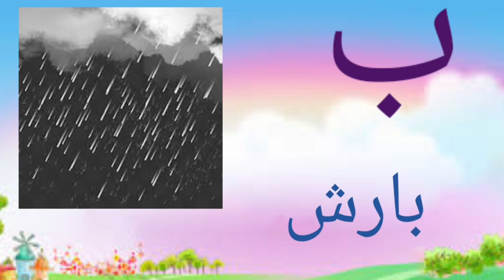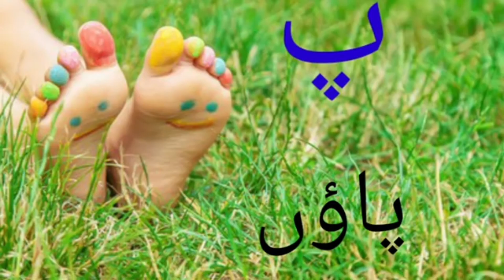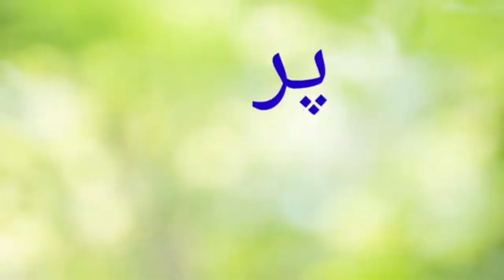Bayب| Payپ|Urdu Alphabets and words|kids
Bayب| Payپ
ب اور پ  سے شروع ہونے والے الفاظ

ب سے شروع ہونے والے الفاظ
پ سے شروع ہونے والے الفاظ
urdu learning, alif baa taa
ب bay
kids songs, baby songs,kids videos,  songs for kids
phonics song
nursery rhymes and songs for kids
اردو حروفِ کا تلفظ